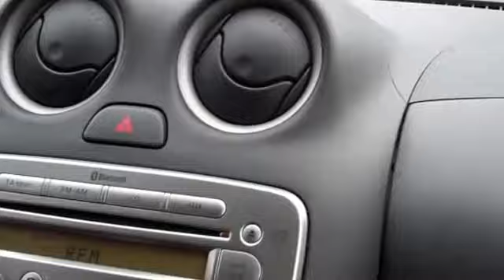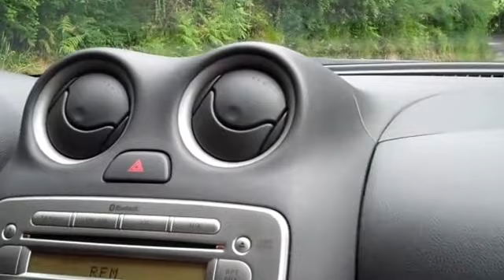3.16.3 D.o. Minho Farming Part Two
As Shirley drives the narrow and difficult roads that Frank has chosen, Frank films as best he can the various glimpses they have of the small holdings i.e. "quintaes" near Caldelas, Portugal.